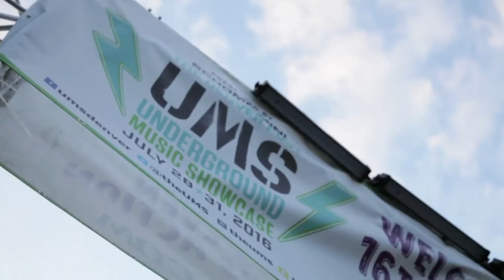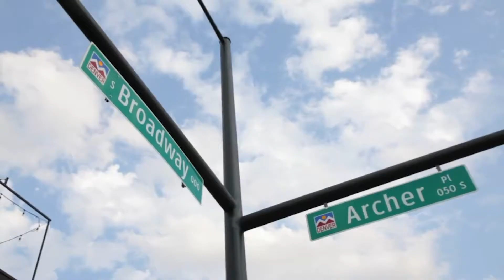CBCA 2020 PNC Bank Cultural Leadership Award: Kendall Smith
Kendall’s professional and volunteer leadership has advanced the cultural vitality of this region. With the Underground Music Festival, he grew the reputation and scope of the festival while building buy-in from local businesses and neighbors. Kendall is skilled at developing mutually beneficial partnerships and executing big events, always ensuring input, access and engagement from diverse stakeholders. Kendall is a graduate of CBCA's 2014 Leadership Arts Class.